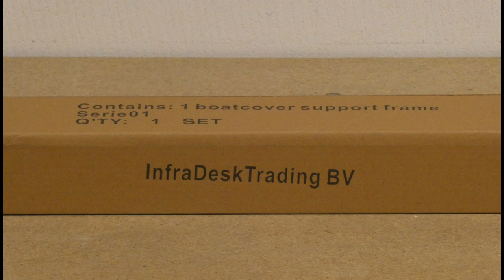Zeilspanner Support Frame Unboxing + Opbouwen - DeZeilenSpecialist.nl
In deze video kunt u zien hoe u de Zeilspanner Support Frame kunt opbouwen.

Zeilspanner Bootzeil Support Frame

Zeilspanner Bootzeil Support Frame bestellen? Dan bent u bij DeZeilenSpecialist.nl op het juiste adres. De ZeilenSpecialist.nl is specialist op het gebied van afdekmateriaal voor uw boot, jetski, bakfiets, auto, motor en buitenboordmotor. De Zeilspanner Bootzeil Support Frame biedt extra ondersteuning van uw zeil.

Zeilspanner Bootzeil Support Frame voorkomt dat regenwater een plas kan vormen in uw boothoes. Dit worden ook wel waterzakken genoemd. Met het Support Frame krijgt de boothoes een vorm waarin water en andere natuurproducties direct naar beneden glijdt.

Het Zeilspanner Bootzeil Support Frame is gemakkelijk in gebruik omdat het werkt met een kliksysteem. Als u gaat varen kan het Support Frame gemakkelijk klein worden gemaakt door de buizen los te klikken. U heeft vervolgens een pakketje van 5 buizen die gemakkelijk weg gestopt kan worden.

De afmetingen van het Zeilspanner Bootzeil Support Frame
De afmetingen van het Zeilspanner Bootzeil Support Frame zijn in te stellen naar wens. De minimum en maximum afmetingen zijn als volgt:
100 tot 180 centimeter lang
50 tot 80 centimeter hoog
65 tot 120 centimeter breedte bij de voet

Zeilspanner Support Frame
Maak nu optimaal gebruik van uw afdekzeil door er een support frame onder te plaatsen! Dit frame zorgt er voor dat er geen water op het zeil blijft liggen omdat het in de lengte uw zeil ondersteunt.
Het Zeilspanner Bootzeil Support Frame biedt u optimaal gemak. Ontworpen, geproduceerd en gepatenteerd door DeZeilenSpecialist.nl!

Advies over de Zeilspanner Bootzeil Support Frame?
Komt u er niet uit met de keuze voor een Zeilspanner Bootzeil Support Frame? Of nog wat extra advies nodig om de juiste keuze te maken? Neem dan contact op met onze deskundige klantenservice via de contact pagina. Wij staan altijd voor u klaar om u te voorzien van advies in uw keuze.